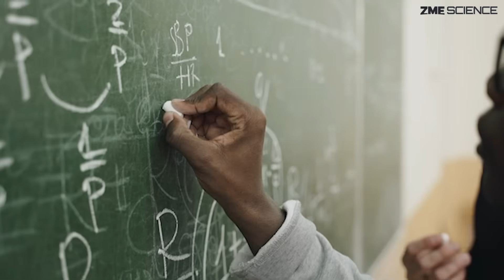The Math Behind Mexico's Cartels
CSH researcher Rafael Prieto-Curiel's work sheds light on cartel operations through a data-driven lens, offering new perspectives on one of Latin America’s most pressing challenges. His models estimate that Mexican cartels have between 160,000 and 185,000 members, making them the country’s fifth-largest employer. His findings challenge traditional punitive approaches, revealing that even doubling arrests has minimal impact on reducing violence. Instead, he advocates targeting recruitment, as his research suggests this is the most effective way to disrupt cartel operations.

Rafael caught up with ZME Science at the 2024 Falling Walls Conference in Berlin to share his insights.